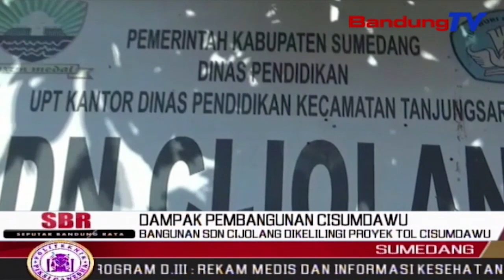Bangunan SDN Cijolang Dikelilingi Proyek Tol Cisumdawu | SBR | BANDUNGTV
SBR | BANDUNGTV | KRISANTY | SDN Cijolang,Yang Berada Di Desa Margaluyu,Kecamatan Tanjungsari,Kabupaten Sumedang,Jawa Barat,Hingga Sampai Saat Ini Belum Juga Di Relokasi.Bangunan Yang Di Kelilingi Oleh Proyek Pembangunan Tol Cisumdawu,Dan Hanya Berjarak Empat Meter Dari Area Proyek Ini,Dikhawatirkan Roboh Akibat Longsor.